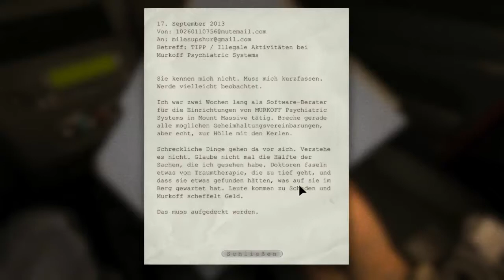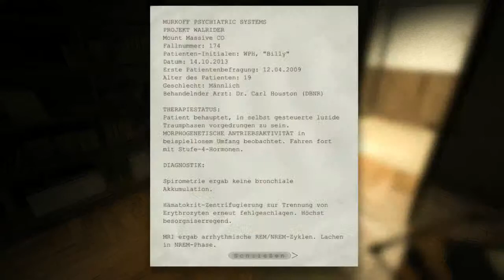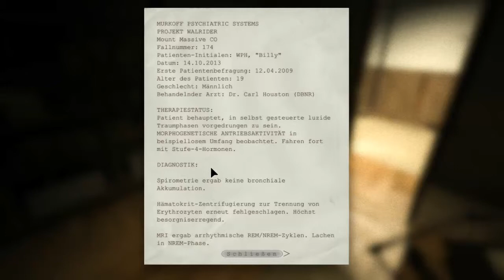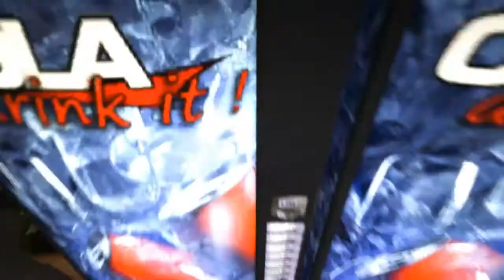Let's Play Outlast [German] [HD] #01 - Die Irrenanstalt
Beschreibung

►Das heutige Projekt: Outlast

Lg SkyRixLP